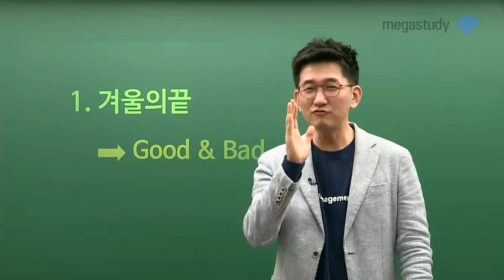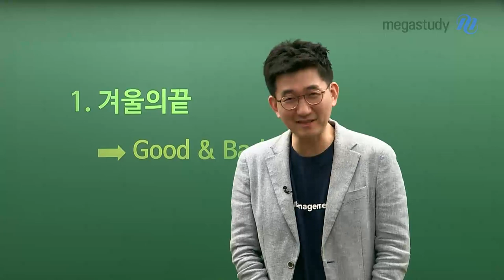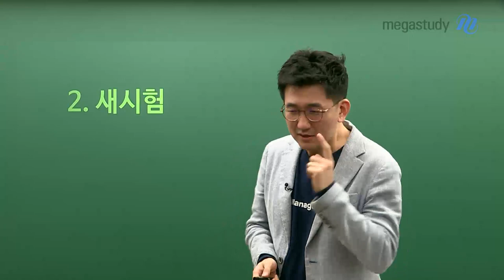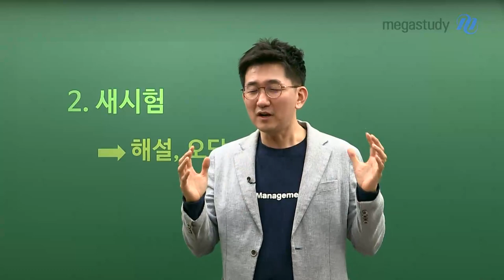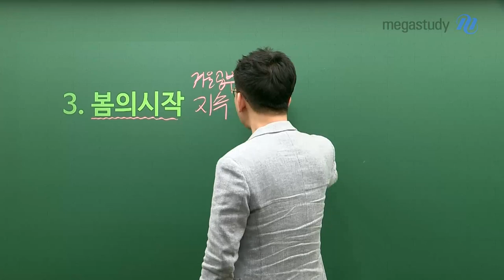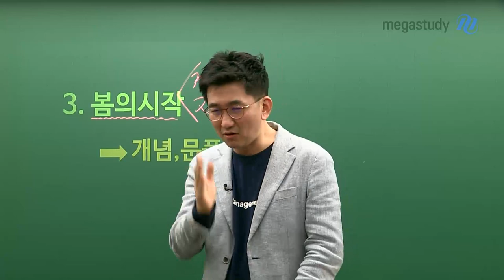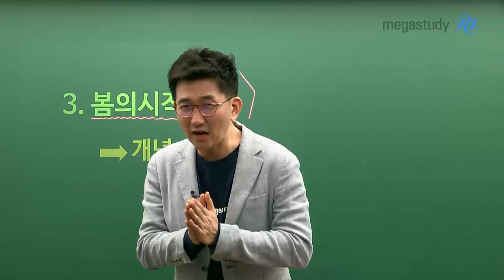[메가스터디] 수학 장영진 쌤 - 3월 학평 첫 시험 준비하기!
고3이 되어 처음 치르게 되는 3월 학평!

겨울방학 시작하면서
다짐했던 모든 계획들, 잘 지키고 계시나요?

혹시 느슨해 지고 있다면,

제대로 지키지 못하고 있다면,

'3월 학평', 또는 '첫 시험'이라는 의미를 부여함으로써

 남은 2월, 의미 있게 보내 보는 것 어떠세요?

길다면 길고, 짧다면 짧았을 우리의 겨울,

3월 학평을 기회로 삼아 중간 점검해 봅시다!